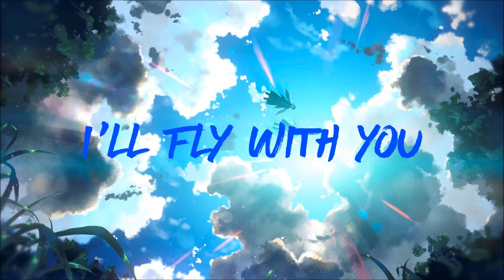gigi d'agostino - i'll fly with you (remix Dj Filipe 2018)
acapella- gigi d'agostino - i'll fly with you

produzido no FL Studio

sem fins lucrativos todos os direitos são do produtor e autor gigi d'agostino